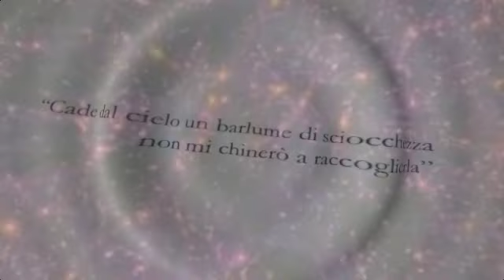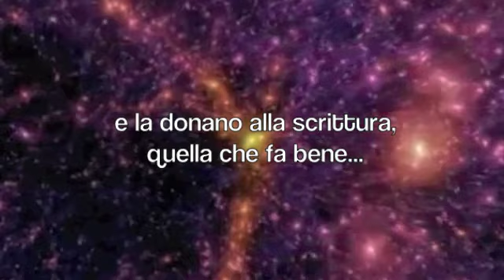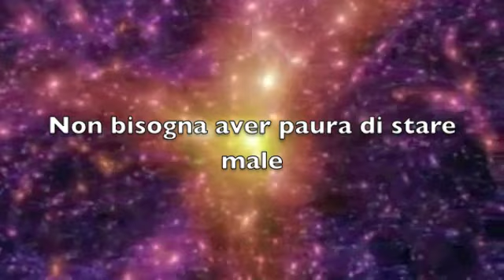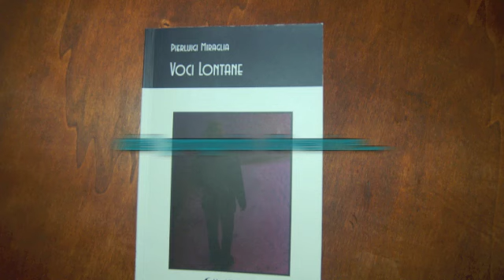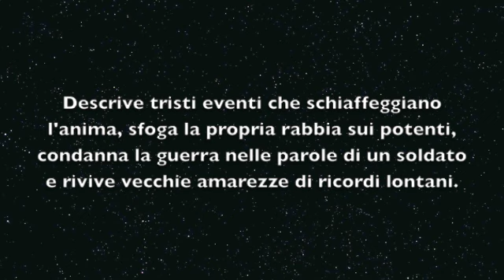Voci Lontane di Pierluigi Miraglia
Pierluigi Miraglia vive e lavora a Pescara da tre anni, nella città in cui D'Annunzio e Flaiano diedero vita alle loro più eccelse composizioni. Una volta conseguita la licenza liceale a Sciacca, si laurea a Palermo presso la facoltà di Scienze Agrarie, per poi intraprendere, comunque, strade lavorative diverse. Sue parole: "esperienze diverse diversificano e rafforzano la capacità di immedesimarsi in contesti differenti". Lontano dalla propria terra, l'autore di Sambuca di Sicilia (AG), nato a Castelvetrano in un pomeriggio di marzo del 1979, continua a stupire per il suo modo di scrivere, analogico e indefinito, semplice e artefatto. Esordisce nella primavera del 2009 con "Speranze di un Ricordo" (Kimerik editore), raccolta di poesie che proietta l'autore in dimensioni oscure ed affascinanti, fra l'inesorabile alternarsi di stagioni, innate tristezze e lotte interiori.
"Voci Lontane" è la sua seconda opera. Un percorso poetico di trentatré liriche, attraverso le quali lo scrittore dipinge storie di donne reali e immaginarie, descrive tristi eventi che schiaffeggiano l'anima, sfoga la propria rabbia nei confronti dei potenti, condanna la guerra nelle parole di un soldato, rivive vecchie amarezze e ricordi lontani